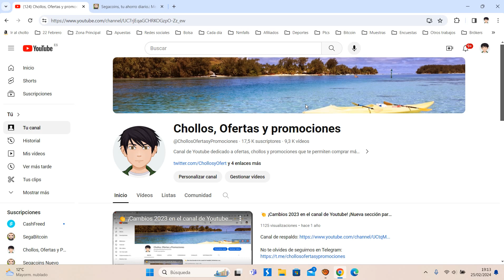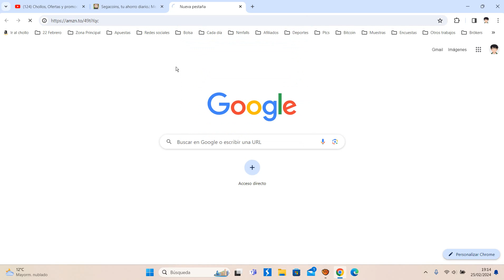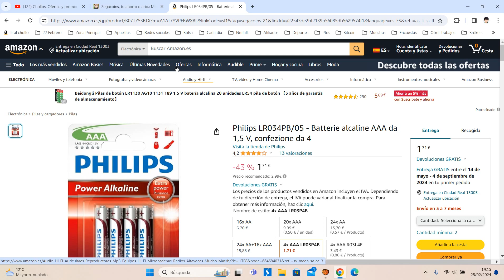🔋 ¡Oferta Amazon! 4 Pilas Alcalinas AAA 1,5v Philips barato 1.71€ ¡43 DTO! Opinión | Descuento 🔋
4 Pilas Alcalinas AAA 1,5v Philips barato 1.71€

🔋 ¡Oferta Amazon! 4 Pilas Alcalinas AAA 1.5v Philips barato 1.71€ ¡43 DTO!

Philips Power Alkaline AAA Battery Pack - Pack de 4 paquetes
1,5 V – Larga potencia de lacado.
No cargar o put en el pie.